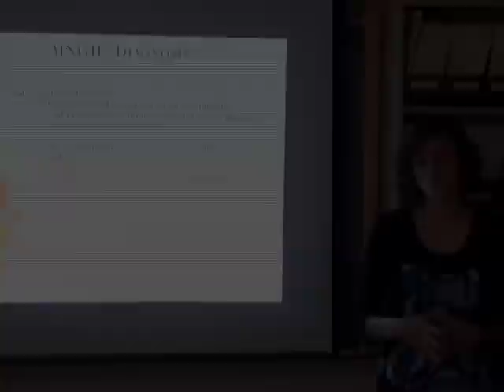Hannah Baker NCAA Woman of the Year Finalist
Watch Wartburg College's Hannah Baker's NCAA Woman of the Year finalist video!